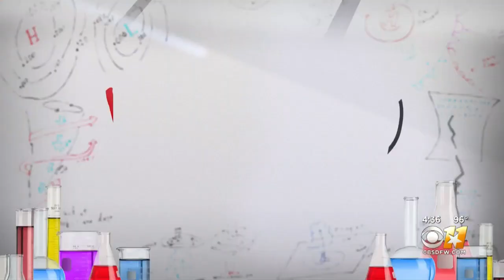Weather 101: Horticulture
CBS 11 Meteorologist Jeff Ray visit an area high school teaching students all about horticulture.